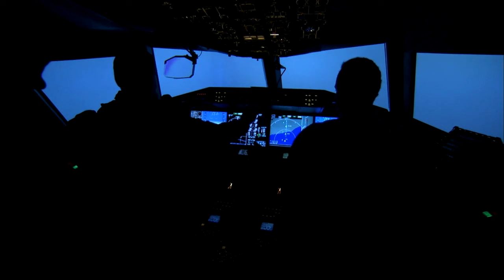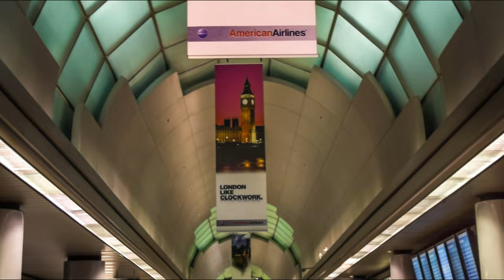Haunting at O'Hare International Airport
Located in northwest Chicago, Illinois, lies a 7,627 acre airport- that holds the title of being the seventh largest airport in the whole of the US... and that's shrouded in a number of chilling local legends and ghost stories. Are you prepared to explore the history and hauntings of the renowned O'Hare International Airport?

"Chicago O'Hare" by Matt Popovich is in the Public Domain

"Chicago O'Hare International Airport" by Open Grid Scheduler / Grid Engine is in the Public Domain

"AA191-crash-site" by Unknown Author is in the Public Domain